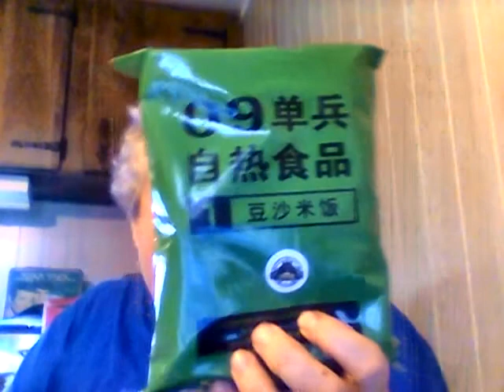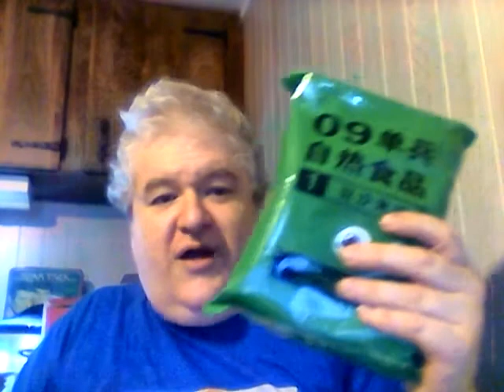Nice Begets Nice (Support one another) (unboxing video from ForeignMRE.Com)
Thank you very much foreignmre.com.
Thank you too Elizabeth Rickard.
Amust see video.
This is what happens when we support one another.